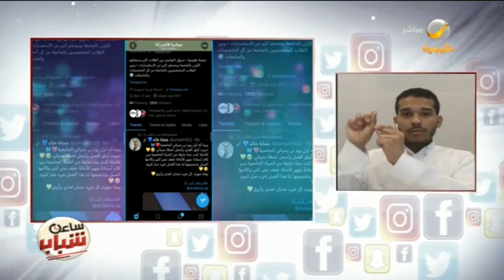أنت أنا... مبادرة لنقل خبرات الخريجين للطلاب المستجدين .. يكشف تفاصيلها د. عبدالله العلاوي